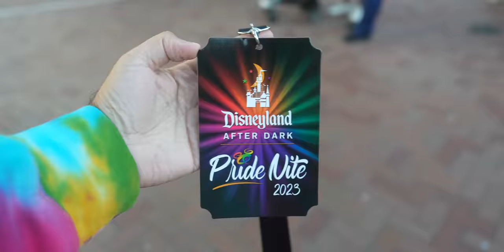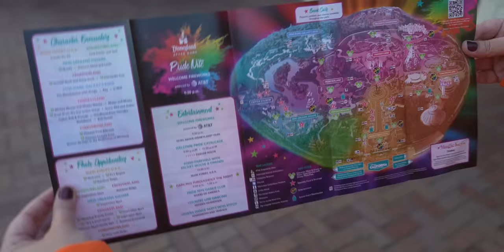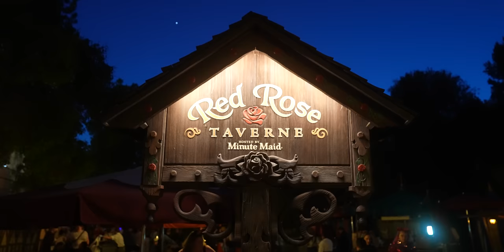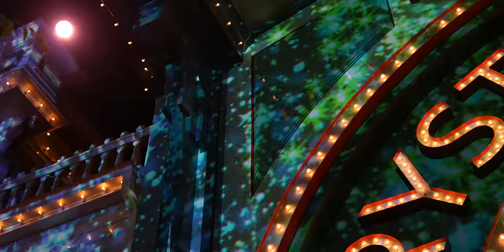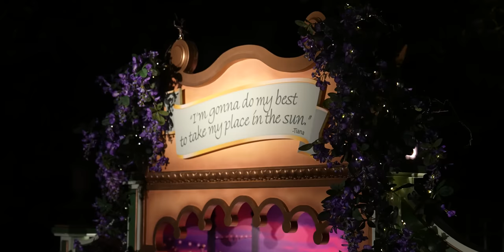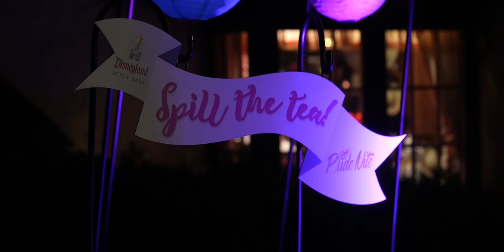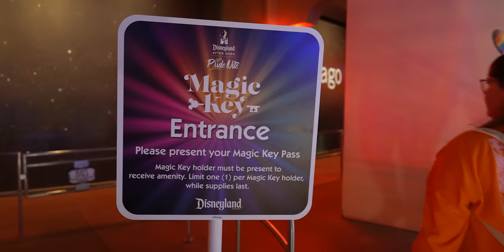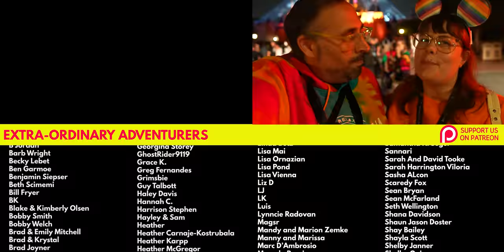Disneyland's First Ever PRIDE NITE Was Emotional!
For the first time ever, Disney held a Pride Nite in Disneyland as part of their After Dark ticketed event series and we were in attendance to celebrate with our LGBTQ+ friends. The night included a special parade, fireworks show, a ton of special character meet and greets, Pride-themed food and party. It was both emotional and fun! Come with us on this adventure!

00:00 Disneyland
02:19 Red Rose Tavern: Rainbow Grey Stuff
03:17 Spiced Beef Loaded Potato Bites
04:02 Pride Nite Begins
04:58 Jolly Holiday: Rainbow Trifle
06:12 Pride Fireworks
09:01 Pride Parade
15:49 Stitch
17:12 Cereal & Milk Pretzel
18:01 Sour Cherry Churro
20:33 Pride Parade Round 2

Check out @ThemeParkExpress @FreshBakedDisney @HeyBrickey @Magic_Journeys @the_adventurous_rjay3897